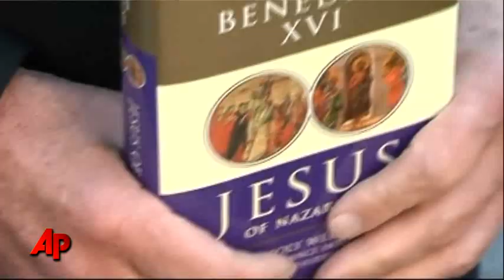Pope's New Book: Violence Never in God's Name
Pope Benedict XVI rejects the idea of Jesus as a political revolutionary and insists that violent revolution must never be carried out in God's name in a new book being released Thursday. (March 10)